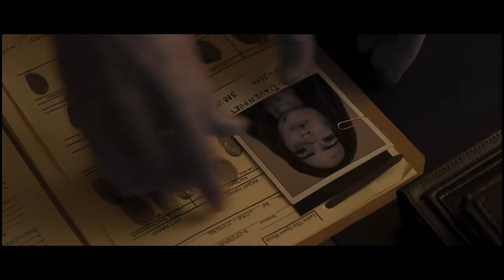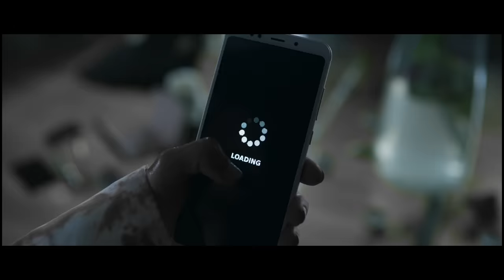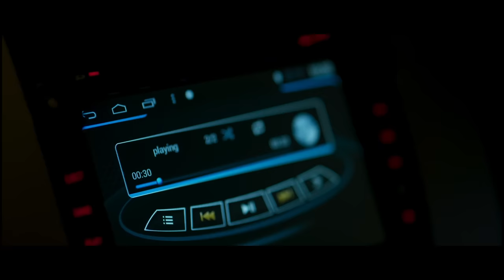How To Beat THE TRAP In TILL DEATH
If you were trapped in an isolated cabin and handcuffed to your Ex’s dead body, with a deranged killer trying to hunt you down, what would you do?